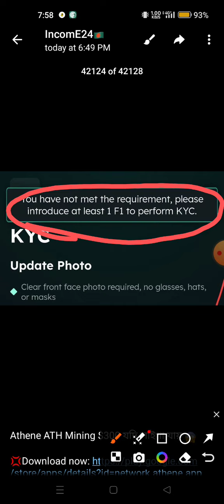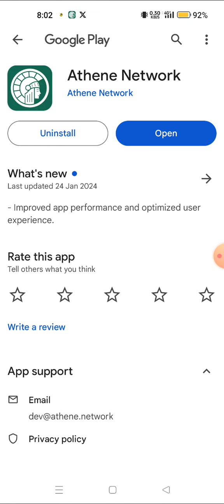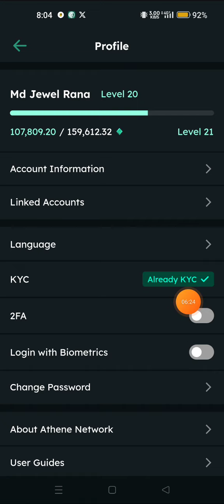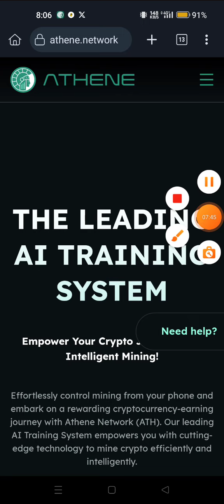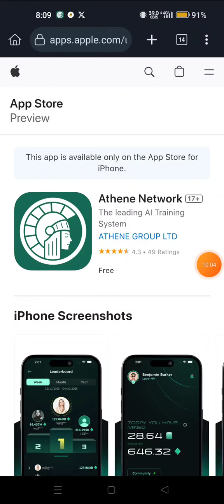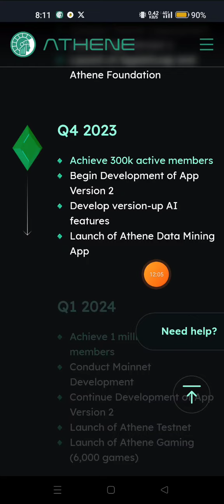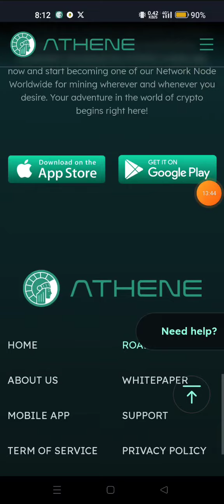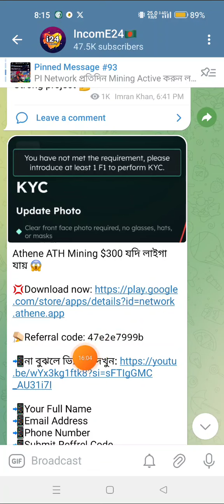Athene ATH নাকি Binance Exchange Listing হবে সত্যি...?😱